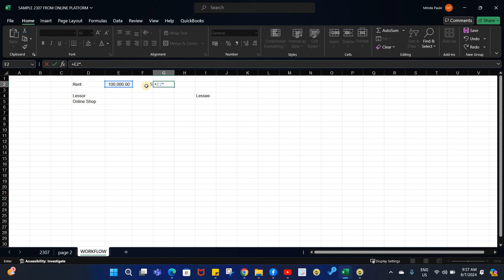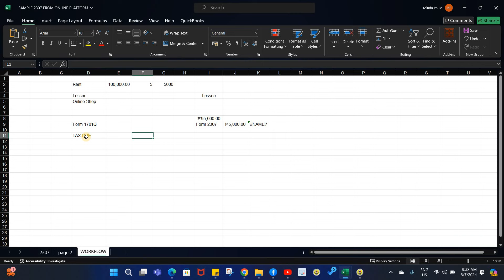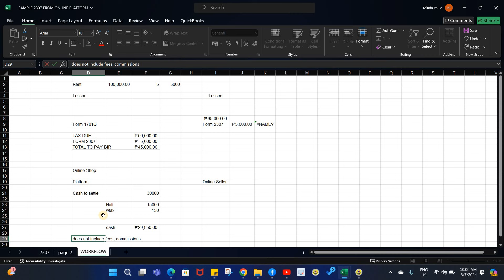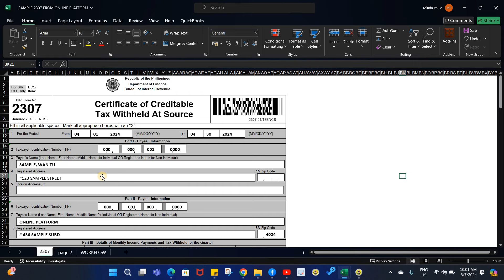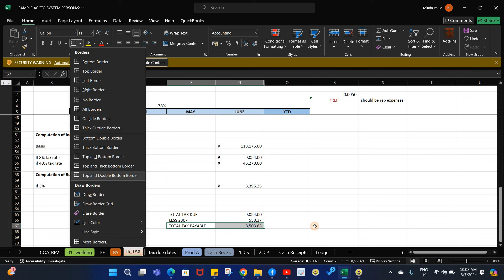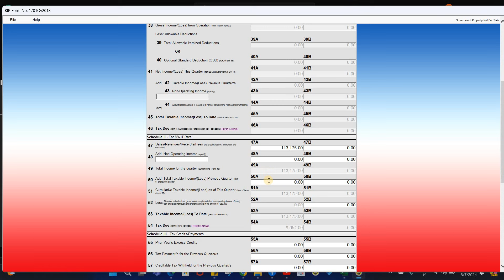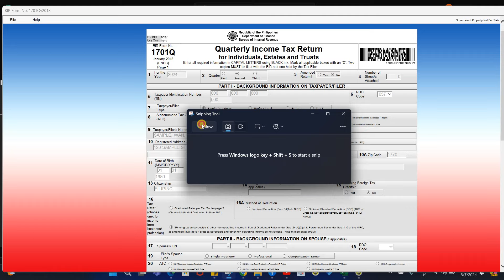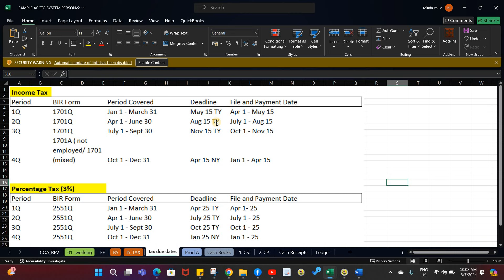FOR YEAR 2024: FORM 2307 TO REFLECT TO 1701Q (MIXED)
Do note that, the following interpretation is provided based on my knowledge and experience as an accountant.  It is important to note that any official statement, policies, or interpretation issued by online platforms, regulatory bodies, or authoritative sources will take precedence over the information presented here. This interpretation is not intended as a substitute for professional advice, and users are encouraged to consult with qualified professionals or refer to official guidelines for authoritative information on accounting and tax matters.

The content of this video is based on my personal experiences and for general purposes only. Requirements and procedures for processing may vary from city to city and are subject to change without prior notice. You may visit the websites of concerned agencies for more information.

Psalm 37:4: Delight yourself in the Lord, and he will give you the desires of your heart

bir
shoppee
lazada
simple bookkeeping software for desktop
free simple bookkeeping software download
simple bookkeeping excel
simple bookkeeping entry
sample bookkeeping engagement letter
simple bookkeeping exercises
simple bookkeeping errors
simple entry bookkeeping system
simple bookkeeping for ebay
simple bookkeeping for sari sari store
simple bookkeeping for sole trader
simple bookkeeping for small business excel
simple bookkeeping how to
simple home bookkeeping software free
simple home bookkeeping system
simple household bookkeeping system
simple home bookkeeping
simple home bookkeeping program
simple bookkeeping in excel
simple way in bookkeeping
bookkeeping in simple words
bookkeeping in simple language
simple bookkeeping journal
simple bookkeeping jobs
simple bookkeeping ledger
simple bookkeeping for landlords
simple bookkeeping solutions llc
download simple ledger bookkeeping
simple bookkeeping meaning
simple bookkeeping methods
simple manual bookkeeping system
simple monthly bookkeeping template